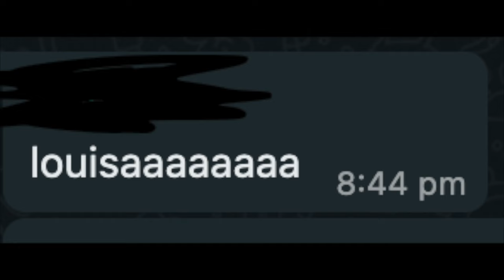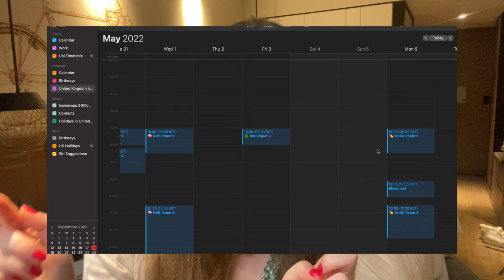All the tea on my 2nd year at Cambridge ~ Medical student 2022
Hey everyone!!

Hope you're all well and have either gotten off to a good start to the year :) As promised, here's a review of my second year at Cambridge

Next video will be explaining what I'm doing in my third year

Lots of love and as always, any questions let me know!!

Louisa x